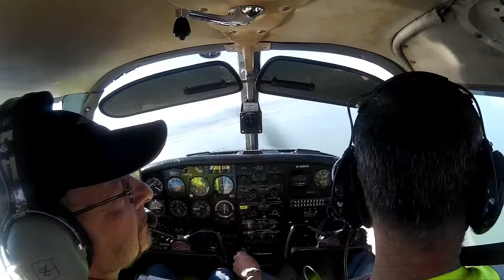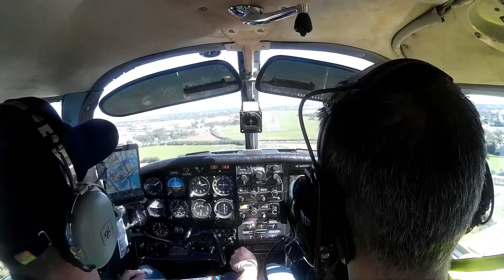Flying with Daryl & Sam 19/09/2015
A very pleasant RH extended circuit at Southend Airport with 3 tight orbits thrown in for fun. A flight so that Daryl Nagy could see what G-ATTK flew like and Sam Dellow came along for the ride and provided us with some stills, which I have included in this video.